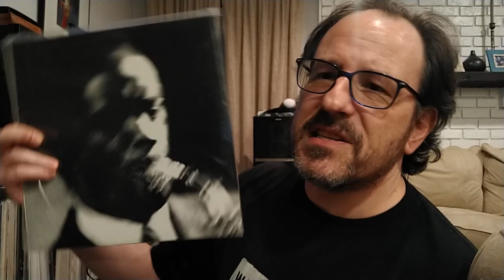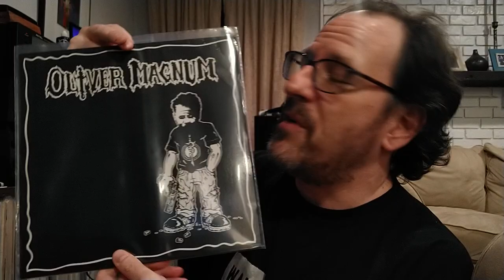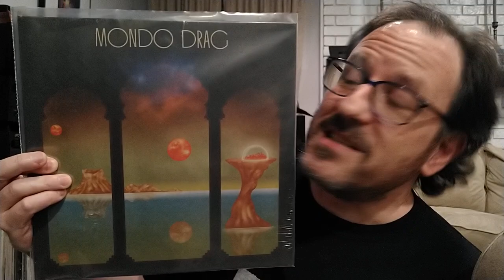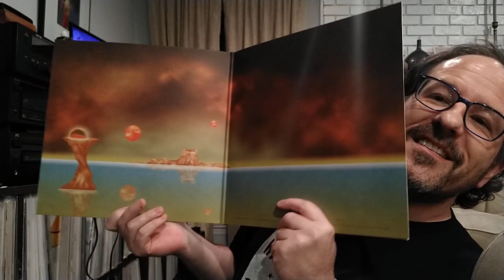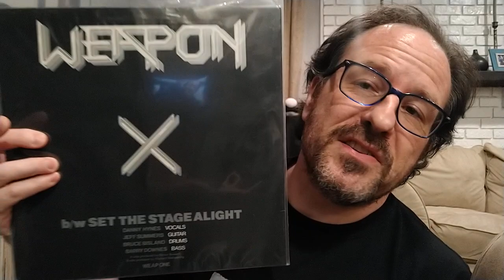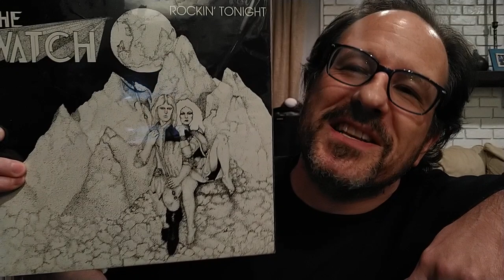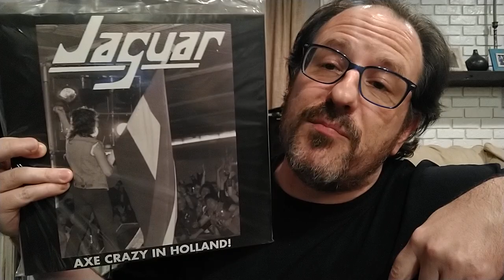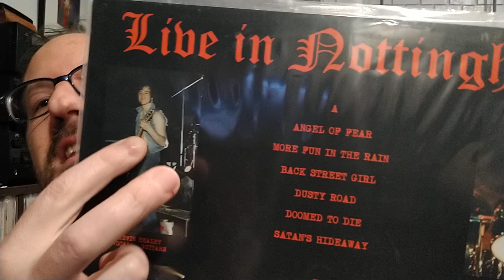RSD Black Friday haul and Mondo Drag first listen!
Check out @daveslittlebeasties if you need to decompress and meditation doesn't do it for you!